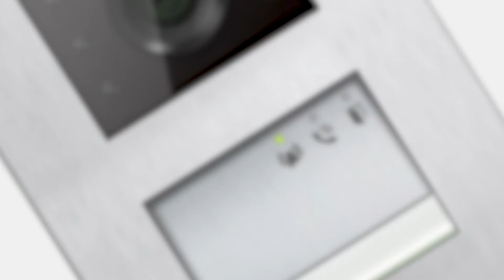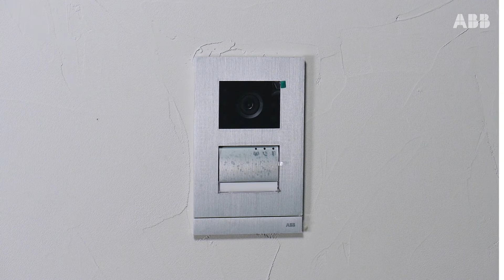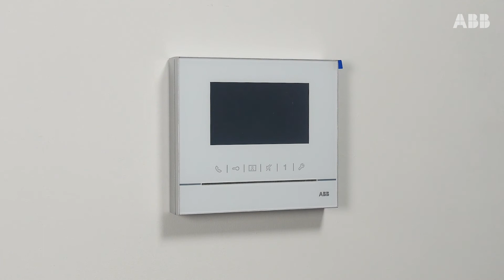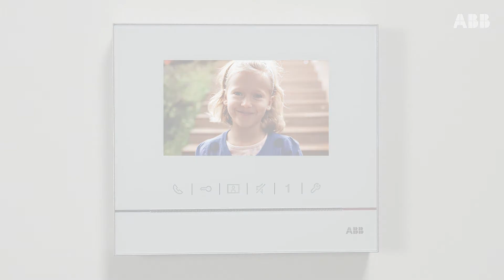Come si cablano i dispositivi di ABB-Welcome M? (IT)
Segui i vari step in questo video per imparare a cablare i vari componenti di Welcome M, cavo per l'elettroserratura incluso.

Puoi andare direttamente ai seguenti step:
Dotazione minima - 0:37
Cablaggio del posto esterno - 0:50
Cablaggio del posto interno - 4:32
Cablaggio dell'alimentatore - 5:03
Test del sistema - 6:35

Per maggiori informazioni su ABB-Welcome M, visita: to.abb/A4PvtZsF

Per trovare risposte a dubbi tecnici, visita:to.abb/9fWDxm4I